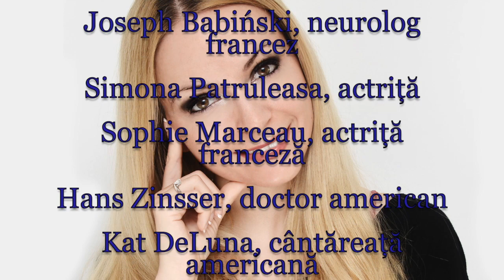Horoscop de azi 17 Noiembrie Lunaala Moirae